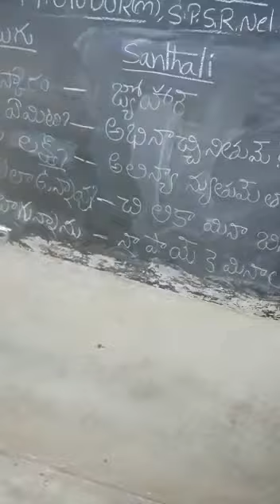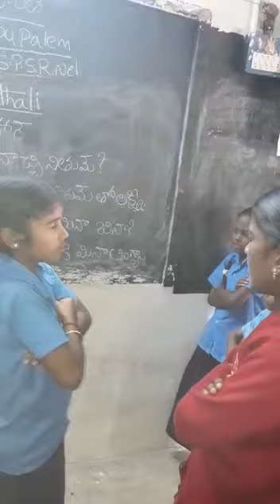kotha pattApalem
mpps kothapattapu palem
thotapalligudur
spsr nellore dist
andhra pradesh.